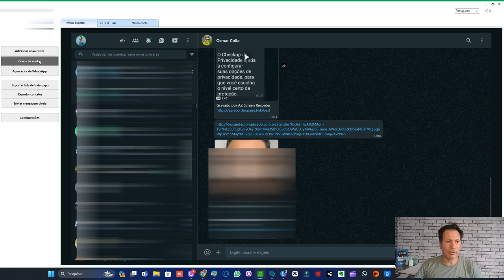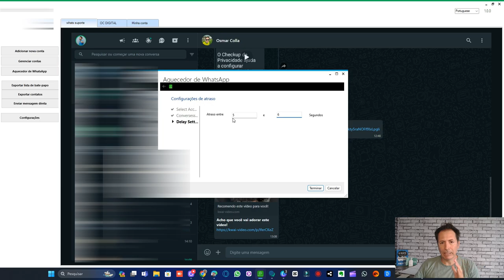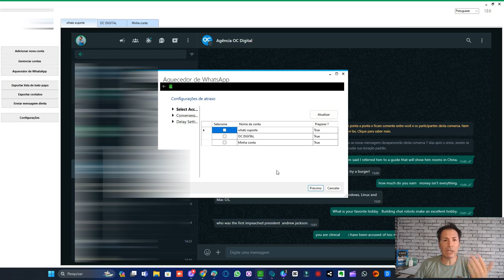COMO AQUECER SUAS CONTAS DE WHATSAPP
Descubra estratégias eficazes para aumentar o engajamento e aumentar a visibilidade da sua conta do WhatsApp. Aprenda como aquecer suas conversas no WhatsApp e aumentar seu público. Comece hoje mesmo!

Aquecer
Contas
Como
Suas